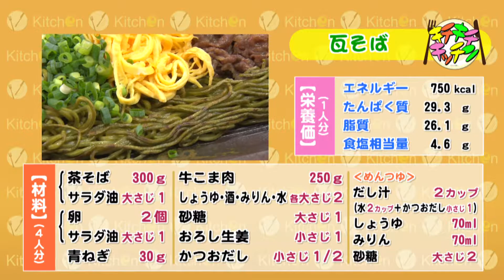瓦そば【キチキチキッチン】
山口県の郷土料理!ホットプレートで作ればパーティメニューにも!

※茹でた茶そばを焦げ目がつく程度に焼き、牛肉のしぐれ煮・錦糸卵・青葱をトッピングした。
　本場・山口県では温めた屋根瓦の上に盛り付けるが、今回は皿に盛り付けた。茶そばのかわりに普通のそばでもＯＫ。またアツアツの麺つゆに香ばしい茶そばをつけて食べるのが本場の味わい方。

※某人気恋愛ドラマに登場し話題になった山口県の郷土料理「瓦そば」。今回はフライパンで作ったが、ホットプレートなどで作れば華やかパーティメニューにもなる♪

三重テレビ『Mieライブ』内の料理コーナー「キチキチキッチン」。
三重調理専門学校の講師陣が「明日作りたくなるレシピ」を紹介！